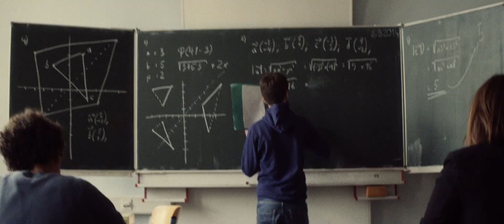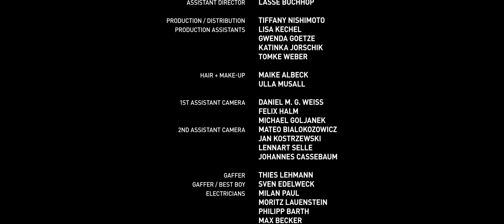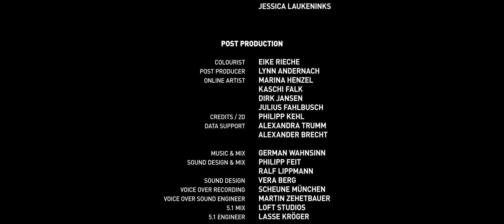BACKSTORY - A shortfilm by Joschka Laukeninks (VOST French)